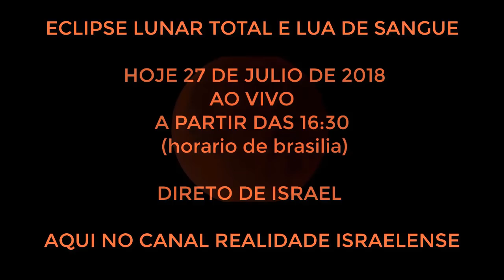Hoje Transmissão Ao Vivo LUA DE SANGUE em ISRAEL (Realidade Israelense)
Hoje Transmissão Ao Vivo LUA DE SANGUE em ISRAEL
A Partir das 16:30 horário de Brasilia. E Mais, o que está acontecendo hoje no Monte do Templo em Jerusalém?
▶Preciso da Sua Ajuda! (LEIA POR FAVOR)▼
Veja como você pode ajudar o Realidade Israelense a ter um Blog / Portal e trazer muito mais informações para todos! (obrigado a todos)!
Veja abaixo como você pode ajudar...
DOAÇÃO POR DEPOSSITO: CAIXA ECONÔMICA
AG:0204
CONTA POUPANÇA: 2660-4
OPERAÇÃO: 013
MARCELO BERLINSKI

ASSIM TENHO MAIS CONTATO COM VCS E POSSO AVISAR QUANDO SAIU UM VÍDEO NOVO!
NÃO DEIXE O CANAL ACABAR.
MINHA MISSÃO É MOSTRAR PRA VCS O VERDADEIRO ISRAEL E NÃO O ISRAEL QUE A MÍDIA INVENTA.
MINHA MISSÃO, MANTER VCS SEMPRE ATUALIZADOS EM TEMPO REAL EM CASO DE ALGUM PROBLEMA EM ISRAEL.
MAS SOZINHO, SEM APOIO, E SEM A MONETIZAÇÃO DO YOUTUBE NÃO SEI POR QUANTO TEMPO CONSIGO MANTER O PROJETO. :(

QUER FALAR COMIGO?
QUER AJUDAR MESMO QUE POUQUINHO POR MÊS PARA EU IR SEMPRE MELHORANDO A QUALIDADE DO CANAL, COMPRANDO NOVOS EQUIPAMENTOS E FAZENDO PEQUENAS VIAGENS PARA LEVAR VCS COMIGO PARA CONHECER LUGARES EM ISRAEL QUE TODOS QUEREM CONHECER?
BASTA CLICAR NESSE LINK E ME AJUDAR A MANTER O PROJETO VIVO JÁ QUE ATÉ A DATA DE HOJE O YOITUME NÃO LIBEROU A MONETIZAÇÃO DO NOSSO CANAL.
De aquele apoio que será sempre revertido em equipamentos para o canal.
Absolutamente qualquer valor será bem vindo!
🇮🇱 SÓ AQUI NO CANAL REALIDADE ISRAELENSE VOCÊ CONHECE O VERDADEIRO ISRAEL.
O ISRAEL QUE A MÍDIA NÃO MOSTRA PRA VOCES!
▶Canal Parceiro Questione-se:
▶Precisa de uma nova identidade e logomarca para o seu canal ou empresa?
Cartazes, banners, flyers, folhetos, cartões de visita, entre outros:
Caio Gonçalves